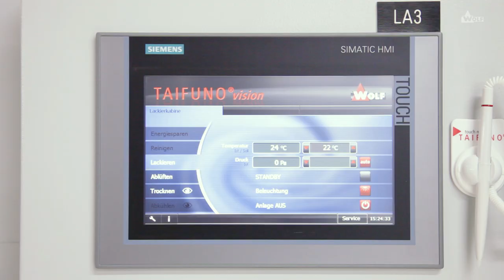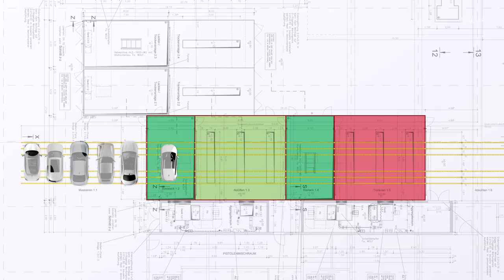WOLF: Mehr Power in der Werkstatt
Dokumentation des Lackierbetriebs Kießling am Standort Fürth.
Der Neubau erhielt die komplette Lackieranlagen-Technik von WOLF. Insgesamt 15 Universal-Vorbereitungsplätze, eine TAIFUNO vision Lackierkabine mit Trockner eigens für Füllerarbeiten, 2 Großraum Lackierkabinen mit Trockner für Nutzfahrzeuge sowie eine Lackierstraße für höchsten Durchsatz.